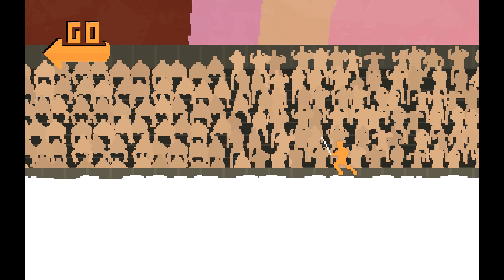Let's Play Nidhogg #003 - Alles voll Soße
Nidhogg ist im Grunde ein Jump 'n' Run mit Schwert. Das Ziel ist es ans andere Ende des Levels zu kommen und da stellt sich der Gegenspieler, der einen versucht abzustechen oder selbst ins Ziel kommen möchte, in den Weg. Immer in den Rücken des anderen fallen - Nidhogg ist also ein gemeines Spiel. Und sehr anstrengend, weil lustig und schnell.